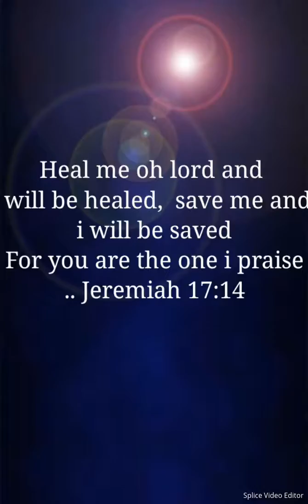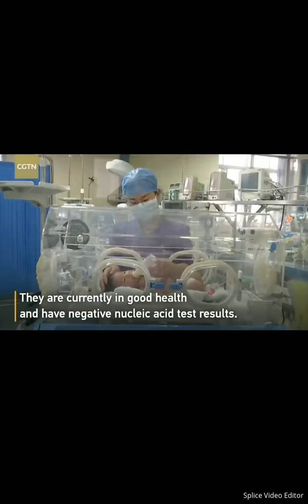HEAL THE WORLD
Lets protect our self fron the virud Magkaisa po tayo at huwag kalimutang magdasal..  Lahat po ng sakuna ay mawawala rin..